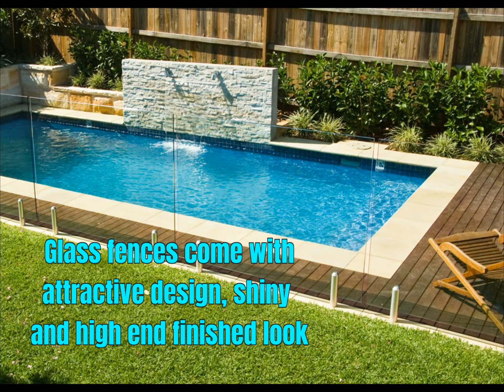Buy Pool Fencing System For The Perfect Protection Of Your Pool Area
Glass fencings are mainly used to protect the pool areas. This glass pool fencings are come with attractive designs and high end finished looks. To install proper glass fencing for your pool area must contact with ‘Fencing store’.